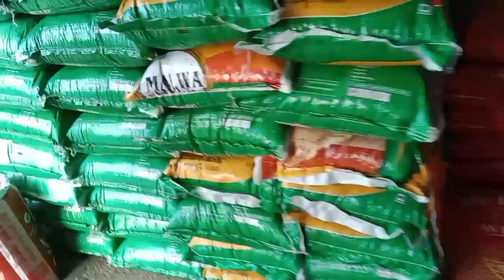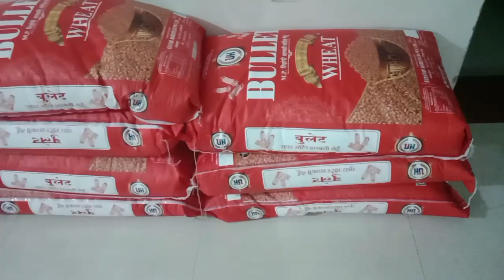લગ્ન પ્રસંગમાં બનતું છાલવાળા બટેકા નું રસાવાળુ શાક🥰અને યાર્ડમાંથી ઘઉંની ખરીદી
Rajveer femily village vlog
હોટલ સ્ટાઈલ મંચૌ સુપ//manchau સુપ

vlogindia gujarativlogs#
દોસ્તો અમારા વિડીયો તમને કેવા લાગ્યા પ્લીઝ કોમેન્ટ માં જણાવજો અને
અમારા વિડીયો પસંદ આવ્યા હોય તો લાઈક શેર અને ચેનલ ને સબ સ્ક્રાઇબ
કરવાનું ભૂલતા નહીં
અને સપોર્ટ કરતા રહેજો તમારા એક સન્સ્ક્રાઇબ કરવાથી અમને ખુબજ
પ્રોત્સાહન મળતું હોય છે અને સન્સ્ક્રાઇબ કરવાનું બિલ્કુલ ફ્રી છે એટલે લાલ
AAAAAAA
*આ વીડિયો જોવા બદલ ખુબ ખુબ આભાર*

Your query
Narasibhai vlogs
R gujju vlogs
Laxman khuti vlogs
Dharti gadhiya
Village life with pragna
ramto jogi
kiran khokhani
trending
hasmukh maniya
gujju masti
gujju drama
jigli khajur
pagal gujju
gujarati entertainment
jigli and khajur official
gujarati moj
summer vacation
ghare thi bha
rakh na ramakda
indiancorona
સપનાંની વાત
sapna ni vaat
Gujarati comedy
gujarati short film
PARU N GURU
Amdavadi Man
vijudi na video
KAVI NI KAVITA
jitu mangu
gujarati vlog channel
aditya goswami
gujarati vlogger
ramto jogi
kiran khokhani
trending
hasmukh maniya
gujju masti
gujju drama
jigli khajur
pagal gujju
gujarati entertainment
gujarati moj
summer vacation
ghare thi bha
rakh na ramakda
indiancorona
સપનાંની વાત
sapna ni vaat
Gujarati comedy
gujarati short film
PARU N GURU
Amdavadi Man
vijudi na video
KAVI NI KAVITA
jitu mangu
gujarati vlog channel
aditya goswami
gujarati vlogger
pooja mistry
gujarati vlogs
gujju vlogs
daily guju vlogs
aditya goswami new vlogs
pooja mistry new vlogs
gujarati comedy
gujarati comedy jokes
gujarati vlog
comedian vipul
gujrati comedy
daily vlogs
new video
vayral video
one media
bhavesh bhagedi
star plus media
bhagedi funny_
bhairu gayu piyar
gujarati comedy natak
vijuli
vijuli comedy
kenish family
om and family
village life
tej ahir vlogs
rajeshvari and varsha
kenish and family vlog
pooja mistry youtube channel
vijudi comedy
gujarati family
deep padmani new vlog
amdavadi man
gujju new viral,